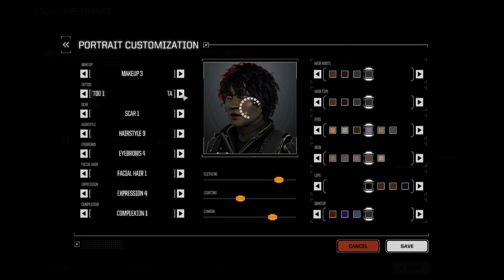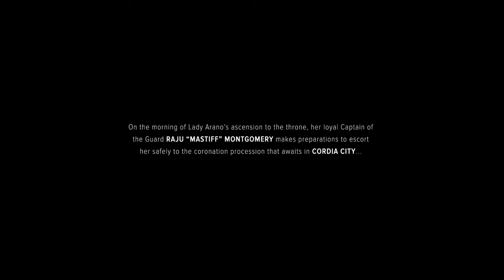Battletech - Mission 1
Game crashed right after the video ended when I alt tabbed to start a new video, game is not very alt+tab friendly.

So a break from Front Mission...errr Battletech, to try other new games. Definitely getting back to this one though because of my longstanding love of Battletech games, particularly the strategy ones.